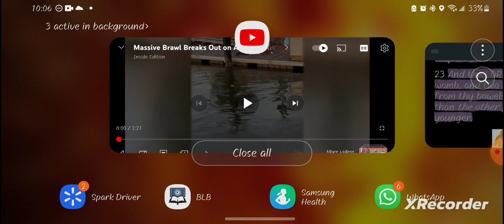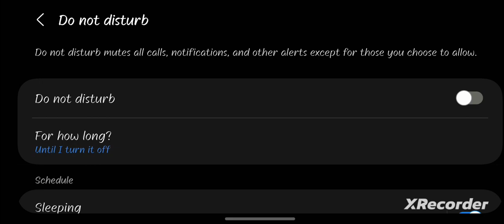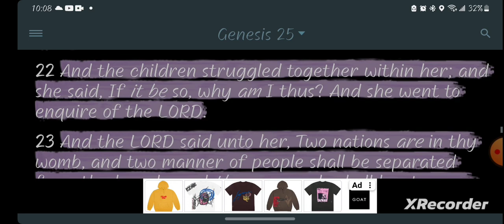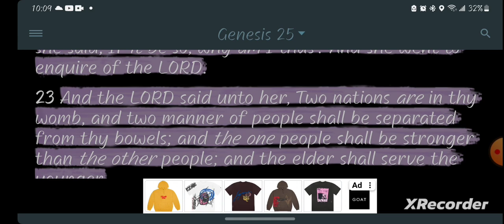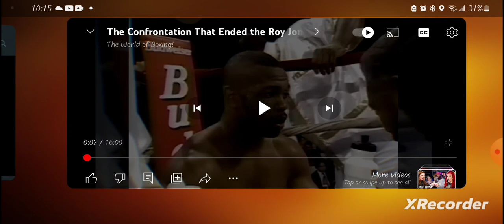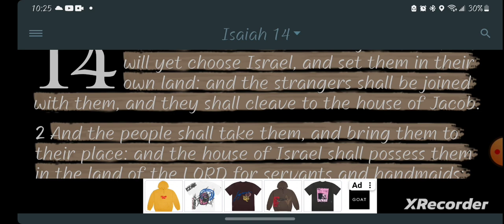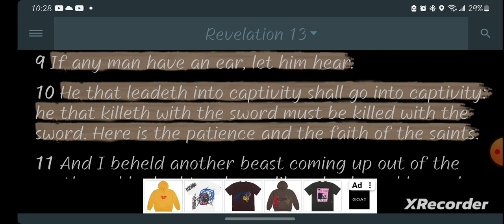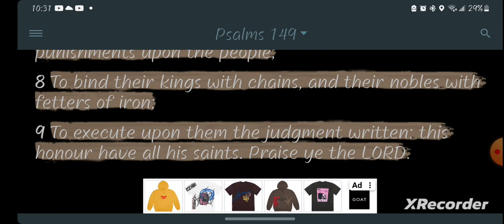ALABAMA RIVERBOAT BRAWL_ "Watch The Crimson Tide Roll(JacobvsEsau)"